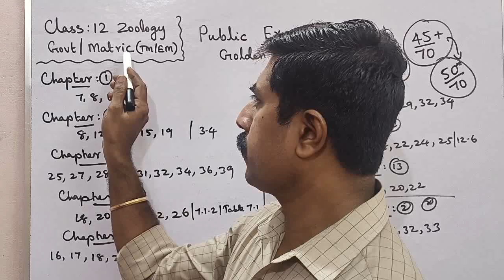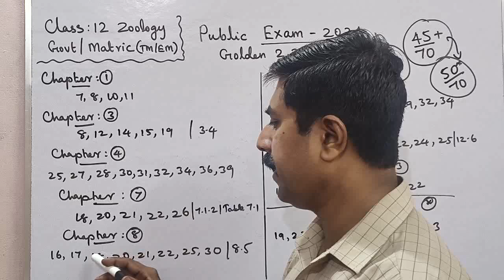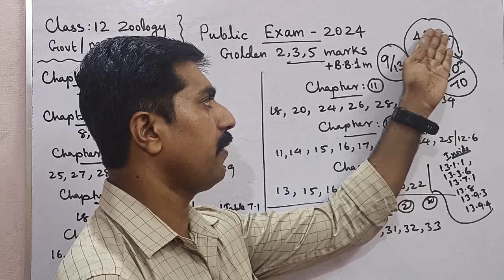12 Zoology|45+/70 marks|Golden 2,3,5 marks|Public Exam 2024|sky physics